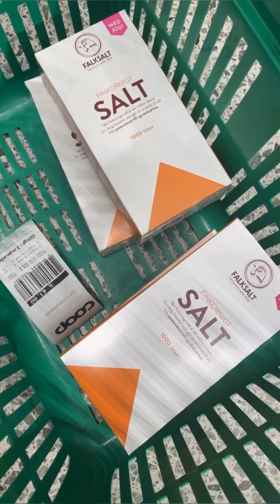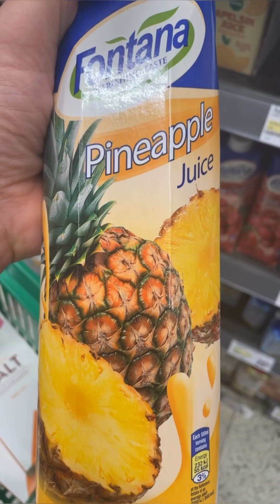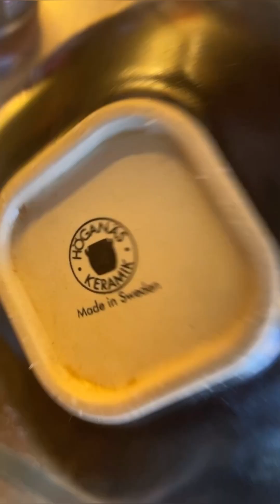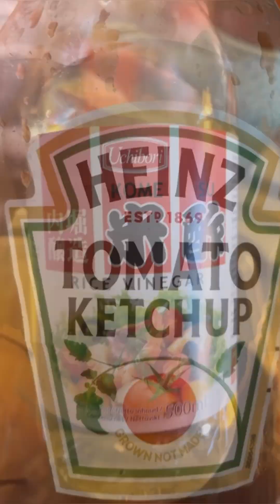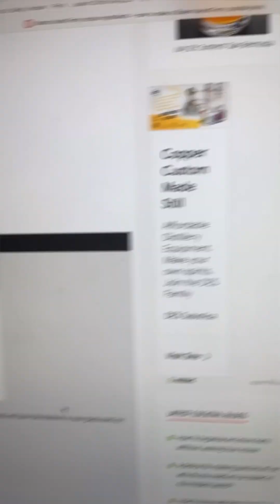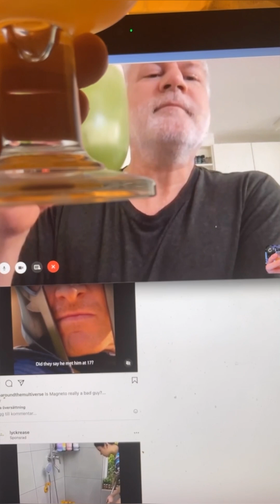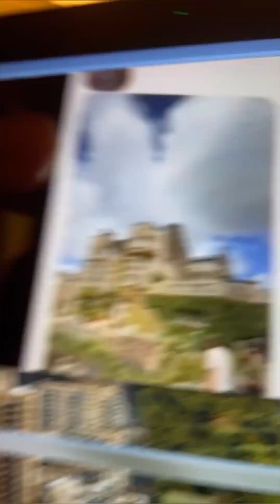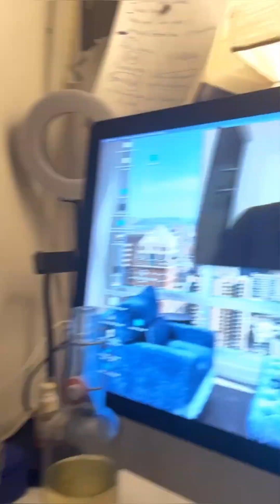HOW I GOT A STATEN ISLAND FERRY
In this delightful vlog, join me, a gay vegan man living in Stockholm, as I embark on a fantastic day of meal prep and fun with friends. Get ready to be inspired as I meal prep for the upcoming week, creating mouthwatering vegan pasta with arugula pesto and delicious sesame tofu with rice. After a wholesome cooking session, I enjoy a heartwarming Facetime conversation with my friend Magnus, sipping on a refreshing Staten Island Ferry cocktail. As the day unfolds, my friend Martin arrives, bringing along wine and some delectable vegan potato chips to add to the joyous atmosphere! 🎬🍝🍹🍷

This video is for all vegan food enthusiasts, meal prep aficionados, and those interested in adopting a plant-based lifestyle. Let's dive into the magic of vegan cooking!

Join me as I embark on cooking adventures, share a heartwarming Facetime session with my friend Magnus, and indulge in a refreshing cocktail during happy hour.

Celebrate LGBTQ+ representation in the creative realm and discover the journey of a gay vegan content creator living in vibrant Stockholm, creating beautiful memories with friends.

Sip on the refreshing and invigorating Staten Island Ferry cocktail, perfect for a relaxing happy hour with friends.

Learn how to whip up a delectable vegan pasta dish with arugula pesto, ideal for meal prepping and enjoying throughout the week.

Enjoy the camaraderie as my friend Martin brings wine and mouthwatering vegan potato chips, creating a wonderful gathering with good vibes.

Witness the joy of creating scrumptious vegan meals for the week ahead, followed by a heartfelt Facetime conversation with a dear friend. As the evening unfolds, we enjoy delightful cocktails and snacks, savoring the beauty of friendship and shared experiences.

Let's celebrate good food, great company, and the joy of being true to ourselves! 🌱🏳️‍🌈🍹